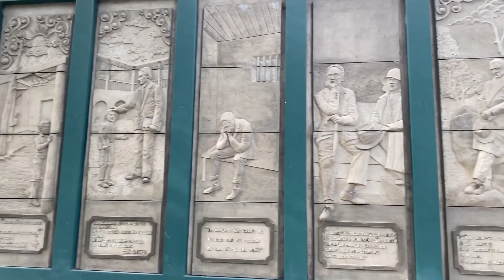PERÚ 4K WALK | PARQUE "CÉSAR VALLEJO" - TRUJILLO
Caminamos por las bellas calles de la ciudad de Trujillo, específicamente en el parque "César Vallejo", ubicado en el distrito de Víctor Larco Herrera en la ciudad de Trujillo. Disfruten la travesía.